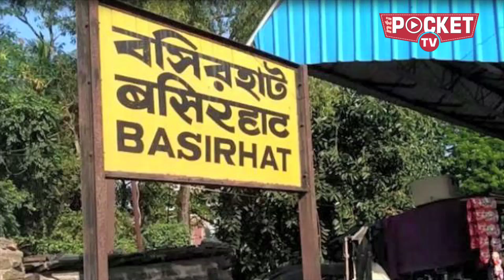खूबसूरत TMC MP Nusrat Jahan की शादी की पहली फोटो आ गयी है | नुसरत जहां | Turkey Marriage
शादी की वजह से लोकसभा के चल रहे सत्र में नुसरत भी नहीं ले पाईं... और इसी वजह उनकी आलोचना भी हो रही है...